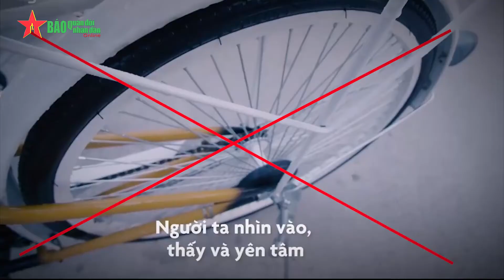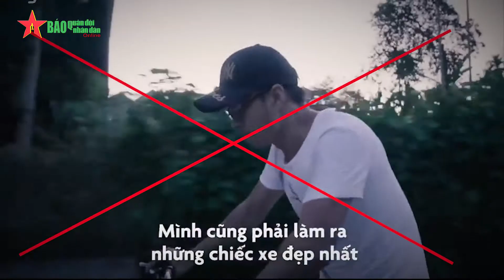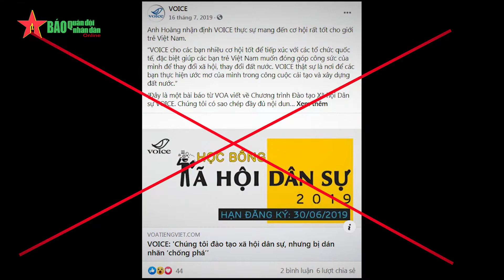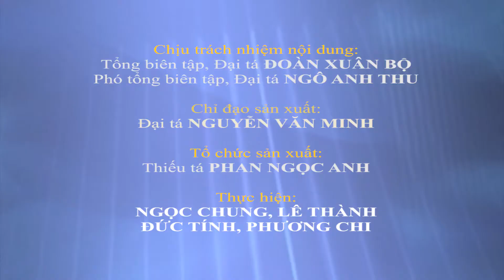Chống Diễn biến hòa bình - Trần Quyết Thắng và những hoạt động núp bóng từ thiện của Voice